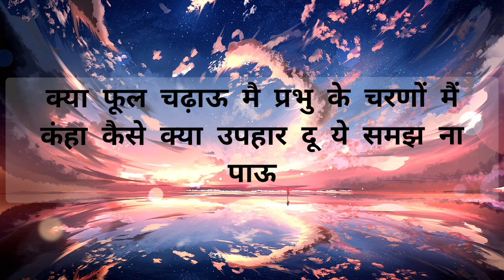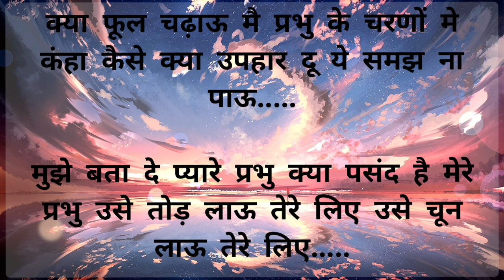Kay Phool Chadhau Main Prabhu Ke Charno Main || क्या फूल चढ़ाऊ मै प्रभु के चरणों मैं - Anita Bara